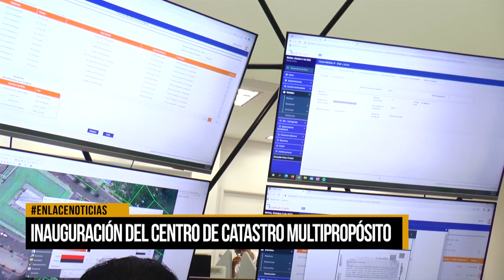Inauguración del centro de catastro multipropósito